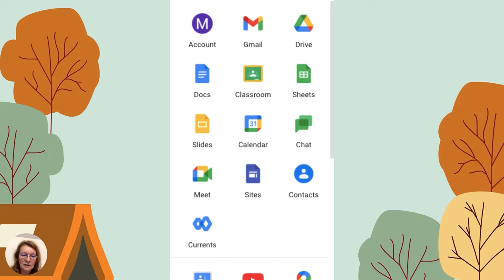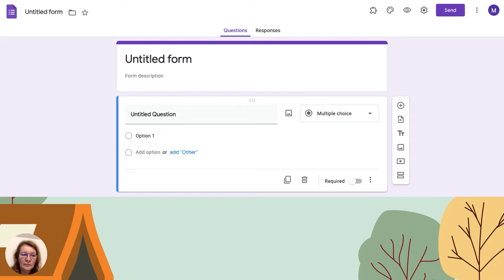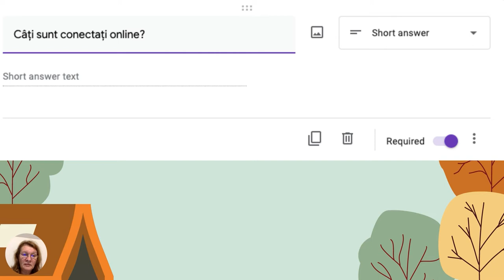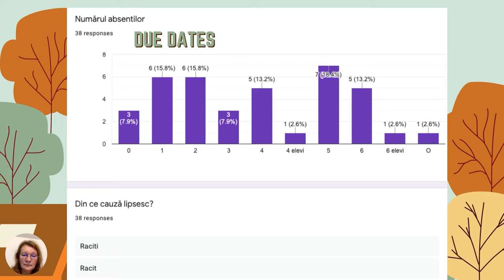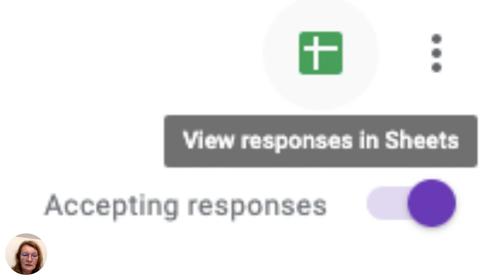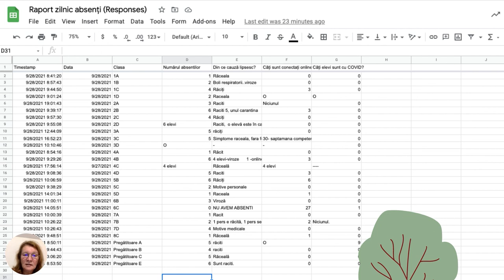Raport zilnic al absențelor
Această resursă educațională deschisă de tip video este un tutorial/ghid care vine în sprijinul profesorilor/directorilor de școală/secretarilor de scoală care vor să realizeze materiale care sa le faciliteze colectarea de date
Sunt urmăriți pașii de realizare a unui formular cu ajutorul aplicației google forms. Este un material realizat cu ajutorul aplicatiei Canva pentru a fi mai accesibil celor care doresc să
realizeze astfel de teste.